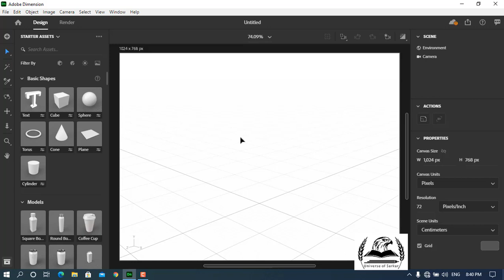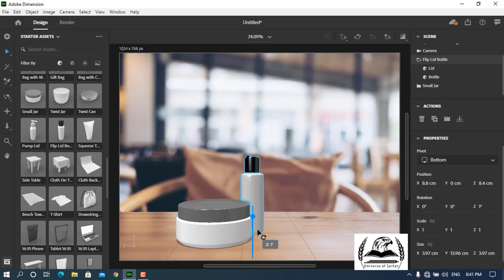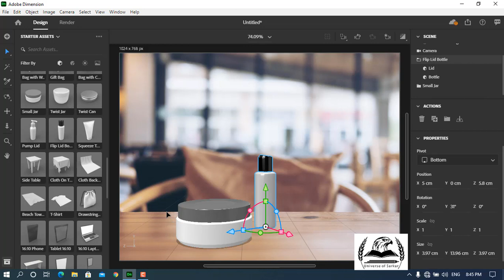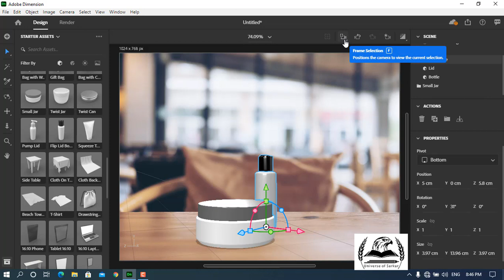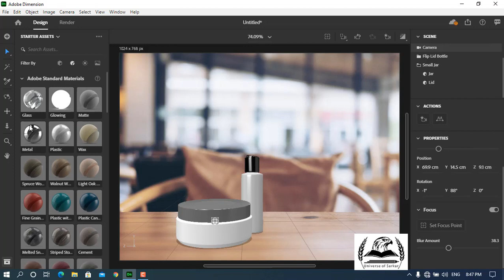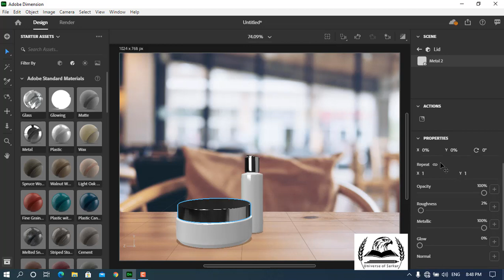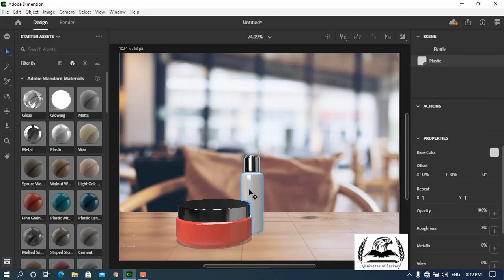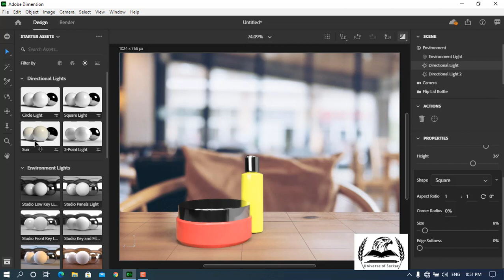Camera Bookmarks & Focus Preview in canvas in Dimension | Adobe Dimension in Urdu & Hindi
Adobe Dimension in Urdu, Adobe Dimension in Hindi.
In this video you will learn about camera bookmark & focus preview on canvas in dimension. Hi Guys my name is Samiullah, I'm going to teach you Dimension creative cloud. Welcome to Adobe Dimension CC Complete Basic to Advance Course for Beginners in Urdu / Hindi.

DEEP LEARNING
Universe of Sakar